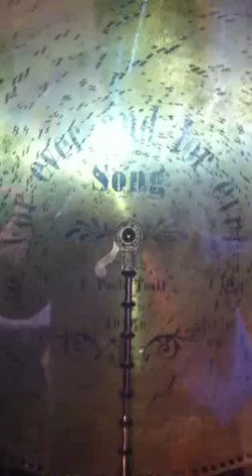Beautiful Victorian ballad on a Polyphon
This ballad is called 'For Ever and For Ever' and was composed in the 1880's by F. Paulo Tosti. It is played on a Polyphon disc music box dating from 1898.